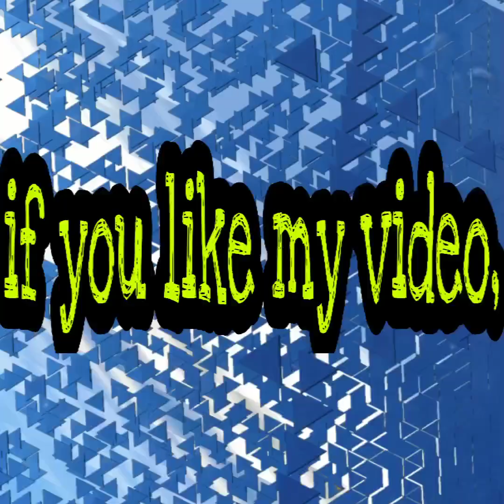KATARA doha QATAR WITH MY WIFEY.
Gala time in KATARA doha QATAR.
with my Wifey